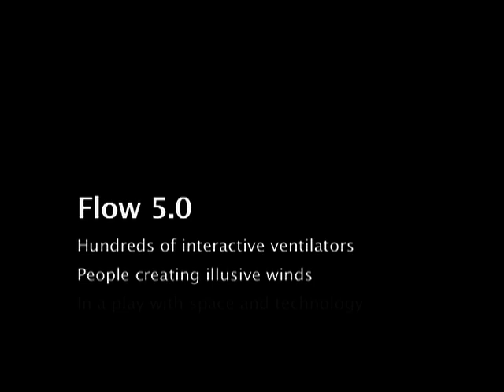FLOW 5.0 by Daan Roosegaarde - winner Dutch Design Award [OFFICIAL MOVIE]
'Flow 5.0' is an interactive wall made out of hundreds of ventilators which reacts on your sound and motion. By walking and interacting the visitor creates an illusive landscape of transparencies and artificial wind.

The 10m version creates a mind blowing environment. Moving through Flow 5.0 the visitor becomes conscious of himself as a collective body, in a dynamic relation with space and technology.

This project was awarded the Dutch Design Award in the category of Best Autonomous Spatial Design.